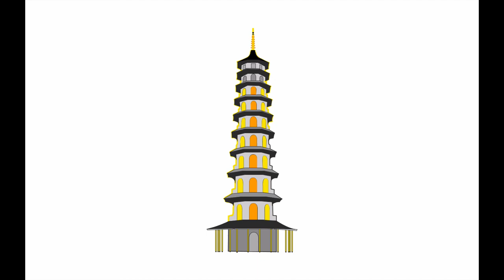Monastery Sound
Sounds from a Vector Image of a Monastery